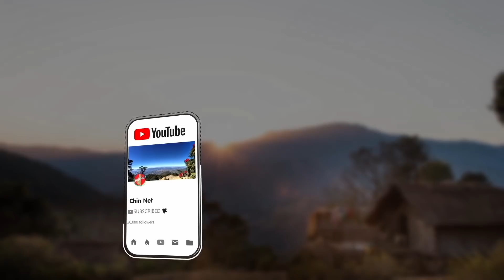Dec 01 (Zing) - Ni Khat Sungah Ralhrang 53 An Thi. Chin Miphun Ralkap In Mipi Lo Hnaṭuan Bawm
Background Image:
"Designed by kjpargeter / Freepik"